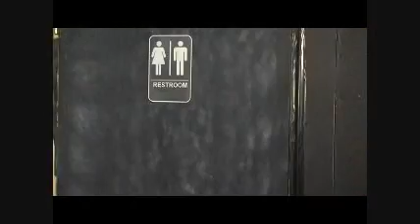"Bird Walk" - Soulja Boy (Parody)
"TURDWALK" from my album "THA SHARTER 3". Learn the new party/potty dance that has all the kidz going crazy! Hope you brought some lysol :oD

"Turd Walk" Parody Of Birdwalk by Souljah Boy Tell Em

Older Boy Tell Em. Waddle!
( "Oh yeah" chants in background)
Older boy Smell em!
Yall know what it is man. Somebody turn that fan on man.
It's time for me to do my turd walk
Yeeeeeeaaaaaaahhhhhhhh!

Chorus
Watch me do my
Turd Walk!
Turd Walk!
Turd Walk!
Watch Me do dat Turd!
Wipe It Up!
P uuUUUU!
Wipe it up!
P Uuuuuu!
Wipe it Up
P Uuuuuu!
Wipe it up
P Uuuuuu!
Wipe it up!

1st verse
Fresh inside da club by da bathroom doh
Do my turdwalk A.K.A the Dingle Berry stroll.
When I eat dat chicken ceasar salad
I gotta go!
Talkin bout dat Pu Pu Plater Like
da chinese sto.
Cu z when you gotta go
keep yo cheeks tucked so
Up inside my belly Take out got it rumble-lang.
Like a 11 midgets gotta chitty shity bang bang
When I eat dat pork or honeybuns I do da strain thang

Chorus

2nd Verse
Stomach feeling breezy, yup
Where can I poo at
Southern Ice Teezy yup
Yellow pee pee stain
I scream
For Ice cream
Belly scream
I'm out
If go and make boo boo
I'm gonna need some lysol.
Up inside m,y gut collard green got it bugged
That M.O.M Milk a magnesia get me crunk
Do My Turd Walk and I got da club stunk
Then I heard a girl hurl cuz she smelling all my funk
Chorus
END
Written By KeithFromUpDaBlock